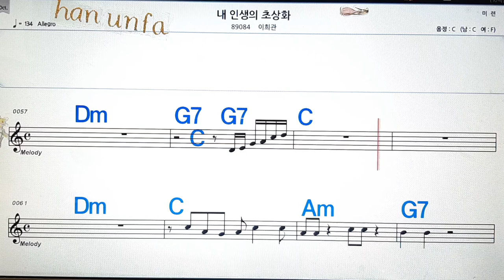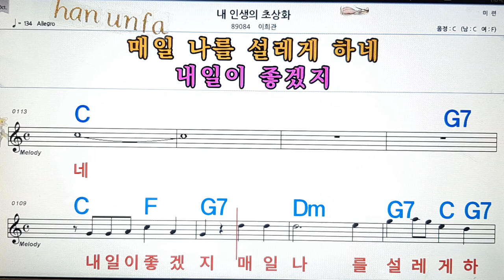내 인생의 초상화/이희관💋노래방, 통기타 , 코드 큰악보, 가라오케, 반주💖Karaoke, Sheet Music, Chord, MR